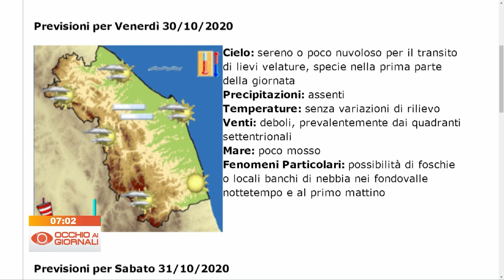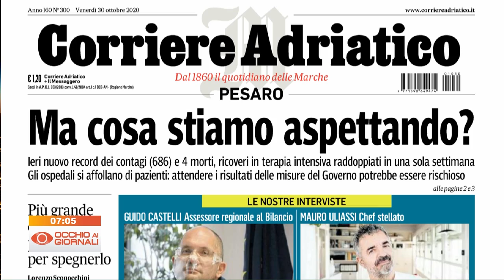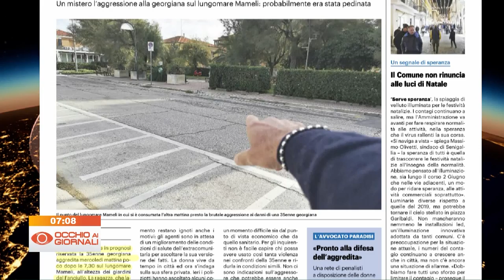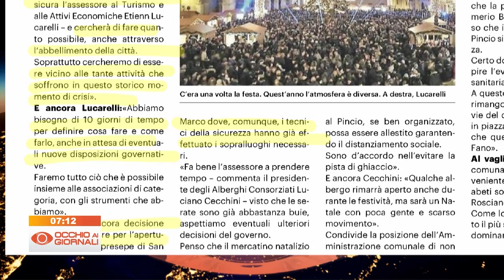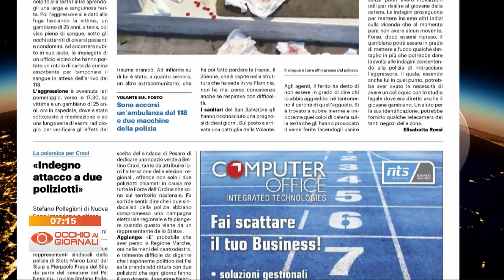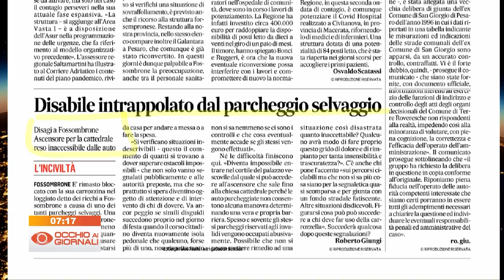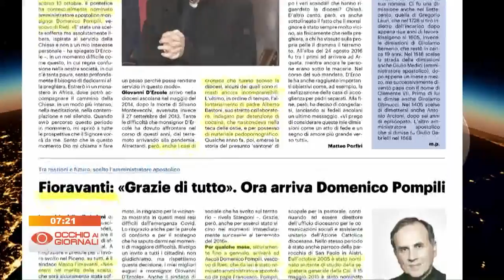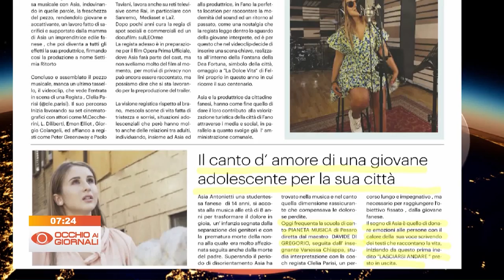Occhio ai Giornali 30 ottobre 2020